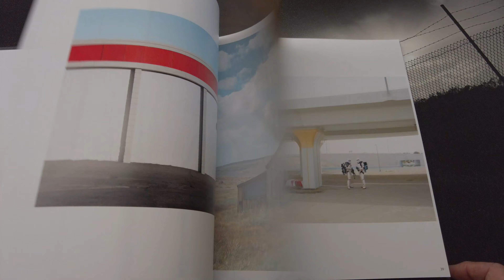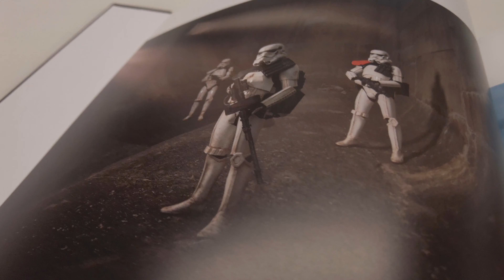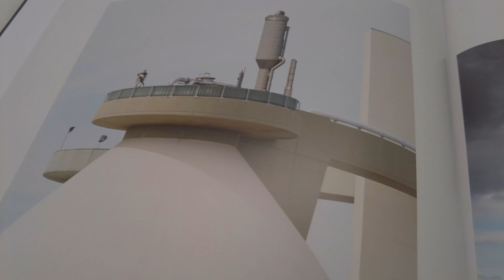New Book 4K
I have just received two advance copies of a new book I have designed with Momento Pro.  I will be making some tweaks to the design, possibly adding some pages and will be creating a limited Edition run of 250 or 500.